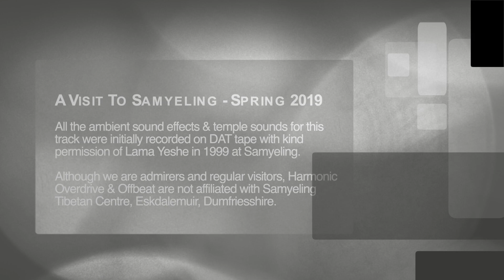Samyeling Magic by Harmonic Overdrive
Over the years, as a regular visitor to Samyeling since 1974, even though I’m not a Buddhist I’ve had a fascination with this special place. Watching it grow slowly, over 45 years from a house with some surrounding wooden huts, to a Beautiful Tibetan Temple and Centre. My visits have always been extremely beneficial for me.

I got permission to record a bunch of very special ceremonies including Milarepa Day which was recorded in the temple in 1999. I recorded the ambience of the place at the time with bird sounds and peacocks, and various musical sounds from the temple, and then wrote a piece of music based upon the key and time signature of the chants.

With permission of the abbot, Akong Rinpoche & Lama Yeshe with help from Thom McCarthy, I blended the ambience and the Milarepa day chants together with my composition. A version came out on a CD entitled Selection Box in 1999.

In May last year, at the end of another week long retreat, I woke very early, at 5am in the morning and ran around taking shots of the centre on my iPhone to capture the amazing morning light.

I edited these pics together with the music, and all these years later, after adding Kirsty’s Electric Violin, this piece finally feels finished.

Iain McKinna - January 2020